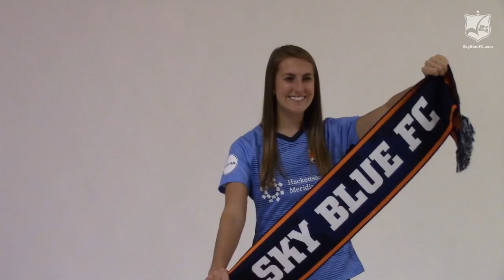Sky Blue FC | 2018 Team Photo Shoot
Go behind-the-scenes with Sky Blue FC for the team's 2018 photo shoot with Howard C. Smith of ISI Photos.

Spoiler: Kailen Sheridan will have you on the floor laughing.